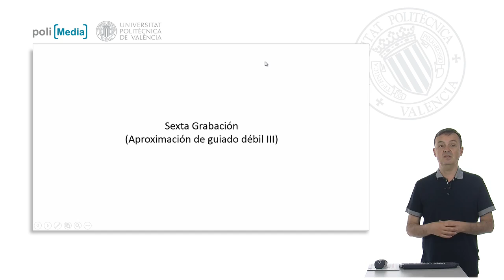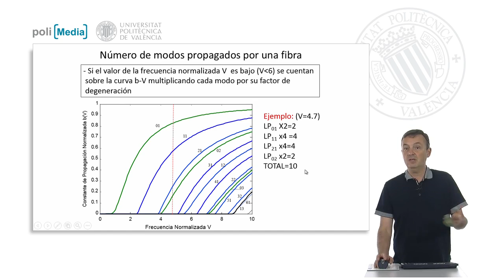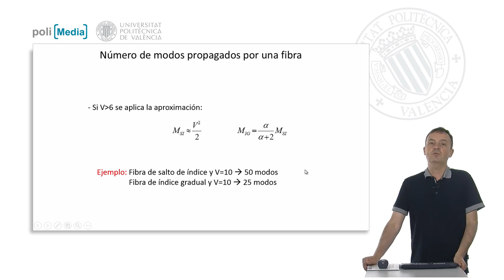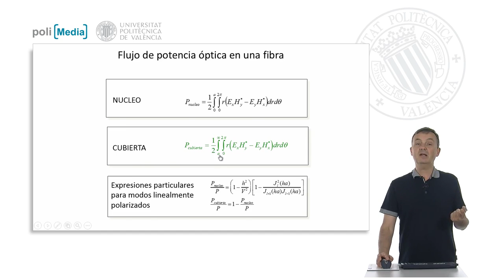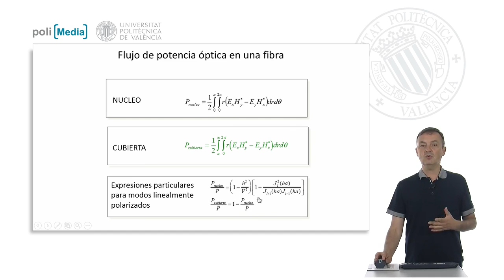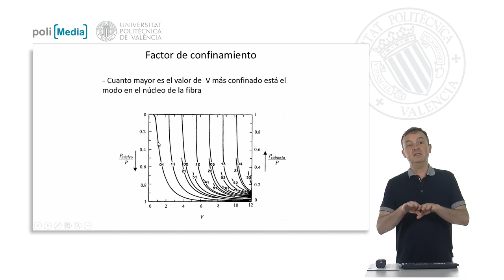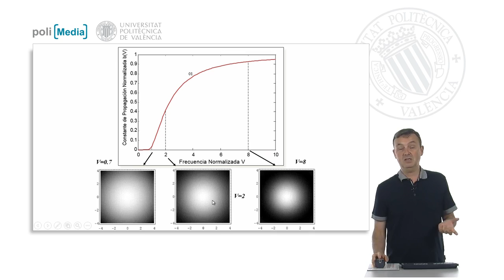Aproximación de guiado débil III | 22/75 | UPV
Título: Aproximación de guiado débil III

Descripción automática: En este video se explica la distribución de energía en modos guiados, especialmente en los modos linealmente polarizados de las fibras ópticas y cómo determinar el número de modos que se propagan por una fibra, utilizando la aproximación de guiado débil.

Se discute el concepto de fibras monomodo y multimodo, y se describe un método para calcular la cantidad de modos basándose en el valor de la frecuencia normalizada. Se menciona que si este valor es bajo, el cálculo se puede efectuar directamente mediante una gráfica de constantes de propagación. Si el valor es alto, se utiliza una aproximación que vincula el número de modos con el cuadrado de la frecuencia normalizada, diferenciando entre fibras de índice escalonado y de índice gradual mediante fórmulas específicas.

Además, se aborda cómo calcular el flujo de potencia en una fibra óptica, diferenciando entre la potencia en el núcleo y la que se transporta en la cubierta. Se explica que cerca del modo de corte, más energía se encuentra en la cubierta y se detalla cómo integrar el vector de Poynting para calcular las potencias.

Se ilustra la variación de la potencia en relación con la frecuencia normalizada, mostrando gráficamente cómo cambia la proporción de energía entre el núcleo y la cubierta a medida que varía esta frecuencia. Finalmente, se ejemplifica cómo, para el modo fundamental y distintos valores de la frecuencia normalizada, el patrón modal y la distribución de la intensidad lumínica cambian, reflejando las diferencias en el confinamiento de la energía entre el núcleo y la cubierta.

Autor/a: Capmany Francoy José

Curso: Este vídeo es el 22/75 del curso MOOC Fundamentos de Comunicaciones Ópticas | Universitat Politècnica de València (UPV).